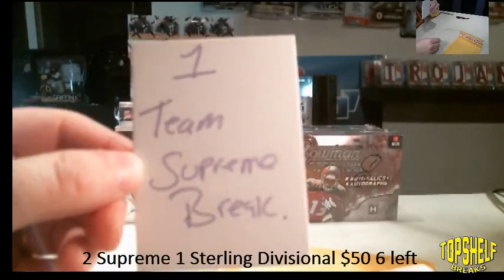3-13 TSB Mailday Monster winner